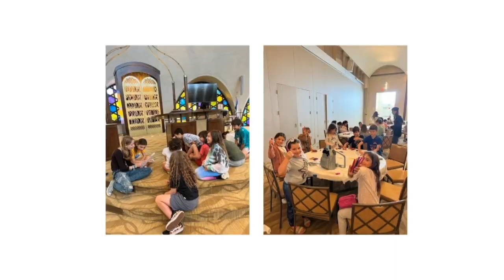TBS BESHTY clip